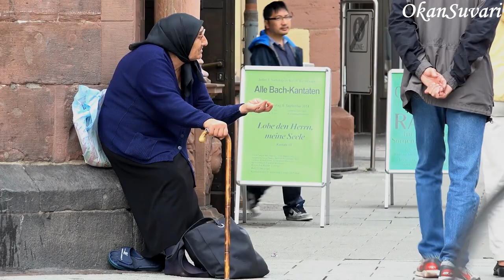MODANIN KALBİ İTALYA'DA YAŞAM! I İTALYA ÜLKE BELGESELİ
Bu belgesel sizlere Avrupa'da yer alan bir ülke olan İtalya hakkında ilginç bilgiler sunuyor.
Öyle ki kendinizi İtalya vatandaşı gibi hissedecek veya İtalya'ya gidip oraları gezip görmek isteyeceksiniz. Çünkü İtalya Dünya'daki en ilginç ülkelerden biri ve İtalya'nın yaşam kalitesi bütün insanları kendisine hayran bırakıyor.

Umarım beğenirsiniz : )